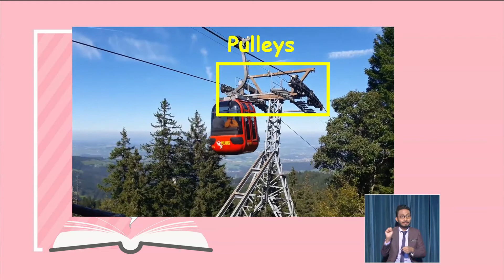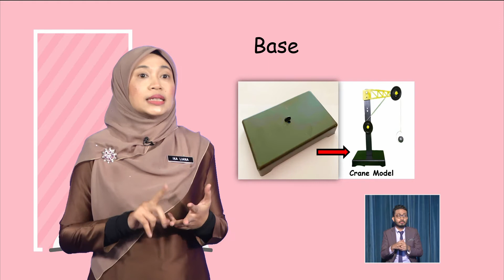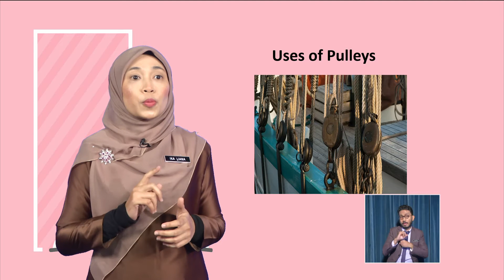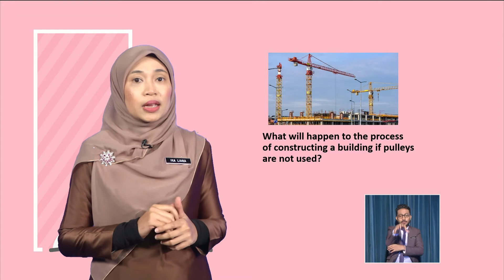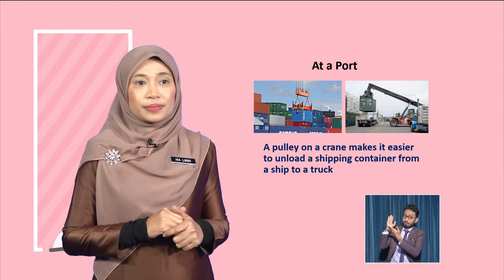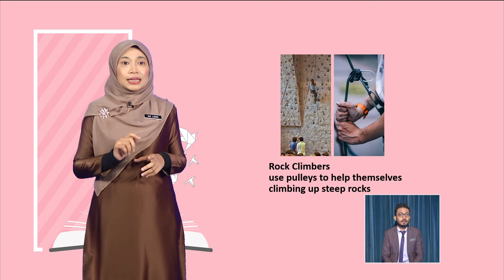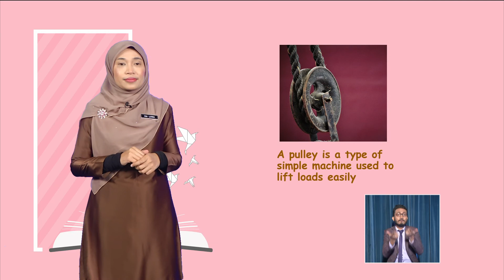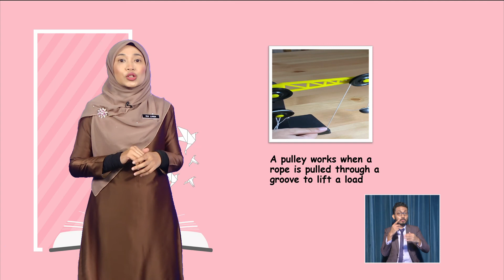Science DLP Year 3 Pulley DLP0041